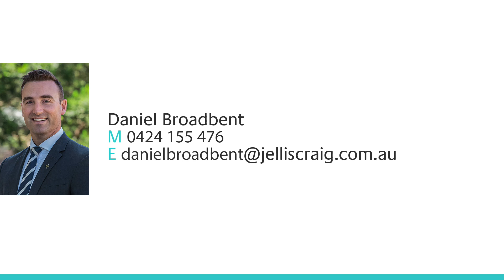1/8 Coleman Street, Heathmont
1/8 Coleman Street, Heathmont